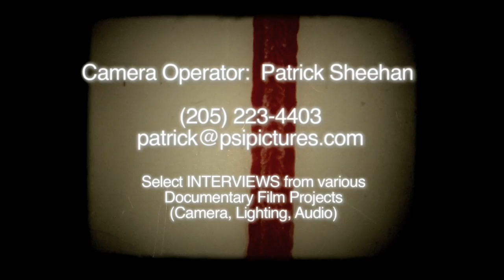Interviews- Camera, Lighting, Audio by Patrick Sheehan